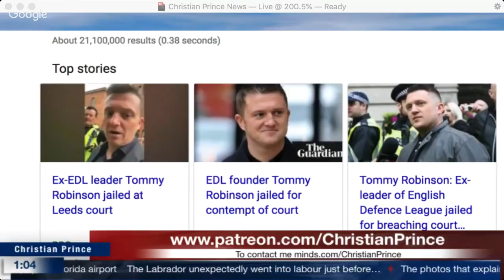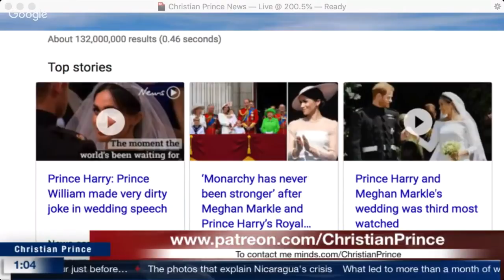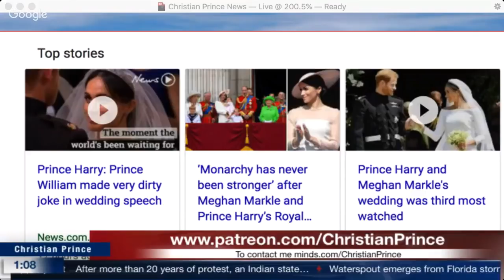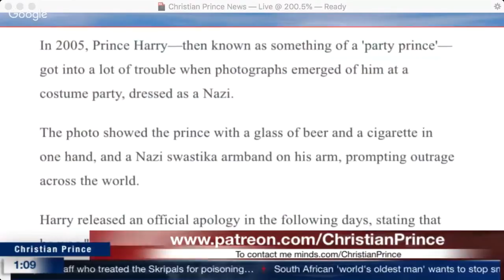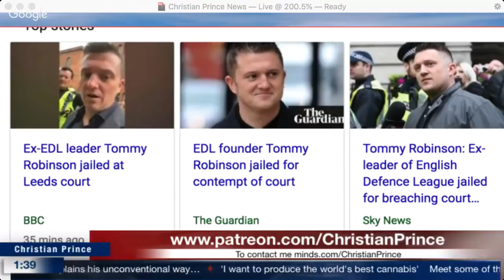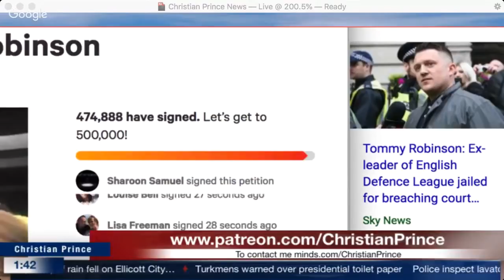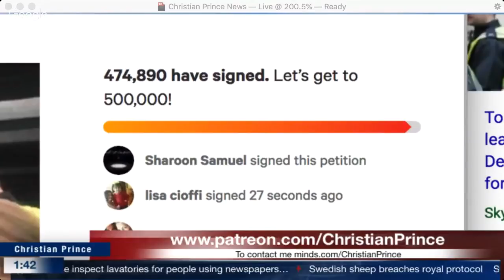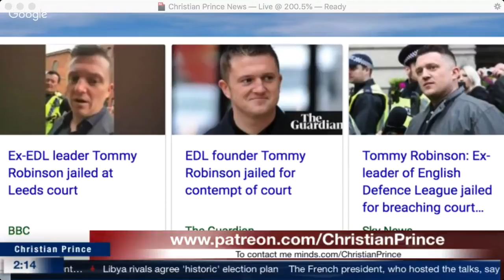Christian Prince - UK Shocking Royal Scandals and Tommy Robinson Arrest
Royal Scandals

Sign Tommy Robinson Petition